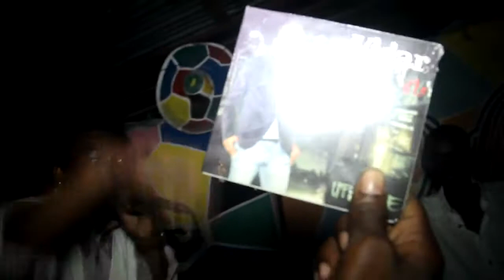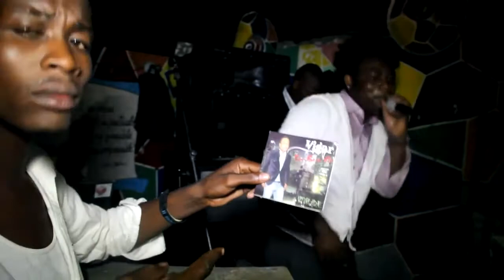Vigar Upgrade ''ASWE A'' live in Haiti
Kompa music
Haitian music